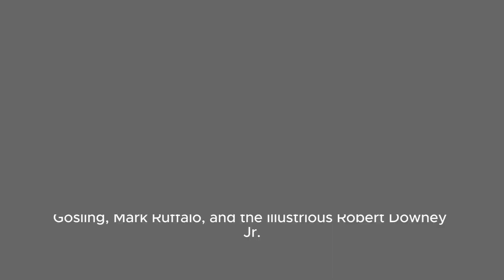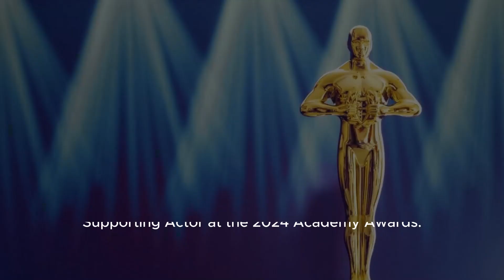Japan Embassy Assures Fans Taylor Swift Can Get From Tokyo To Super Bowl 2024 In Las Vegas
Title: Taylor Swift's Journey From Tokyo To Super Bowl 2024: Japan Embassy Reassures Fans Description: In This Video, We Discuss The Recent Statement By The Embassy Of Japan In The United States, Providing Reassurance To Taylor Swift Fans About Her Potential Journey From Tokyo To The Super Bowl 2024 In Las Vegas. Join Us As We Explore The Details And Implications Of This Statement, And How It Has Brought Relief To Swifties Both In Tokyo And The Us. Hashtags: taylorswift superbowl2024 japanembassy tokyotolasvegas Description Hashtags: taylorswiftnews superbowlupdates japanembassystatement Tags: Taylor Swift, Super Bowl 2024, Tokyo, Las Vegas, Japan Embassy, Taylor Swift Fans, Embassy Statement Japan Embassy Assures Fans Taylor Swift Can Get From Tokyo To Super Bowl 2024 In Las Vegas - Deadline | Japan Embassy Reassures Fans: Taylor Swift's Tokyo To Super Bowl 2024 Journey Confirmed